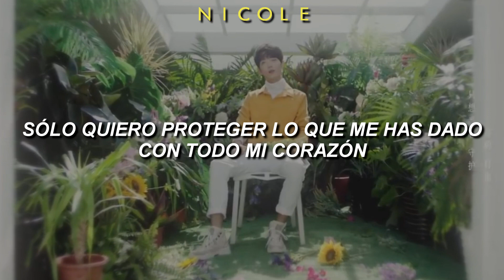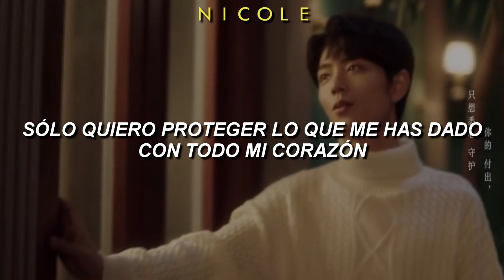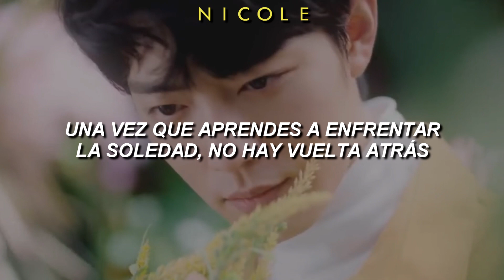满足 (The Satisfaction) - Xiao Zhan (肖战); español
🙌Mírame! *-*

🎤Xiao Zhan (肖战) – 满足 (The Satisfaction) español🎤
Artista: Xiao Zhan (肖战)
Cancion: 满足 (The Satisfaction)
Álbum: Single
Año: 2018